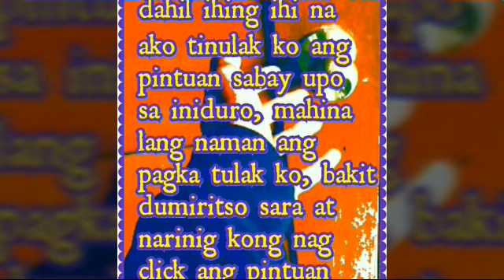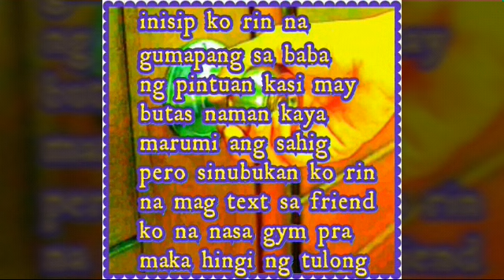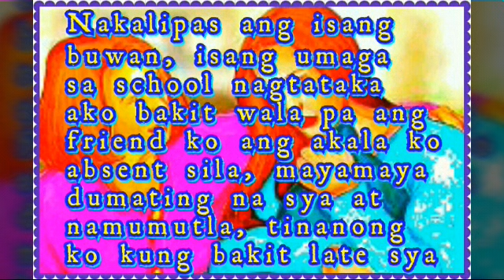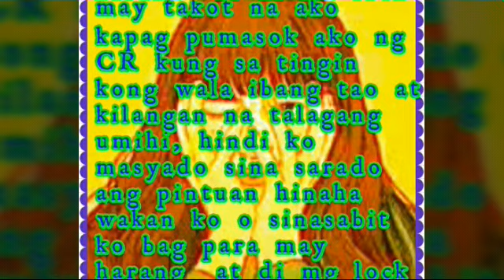ANU ANG MISTERYO NG PINTUAN SA CR NG SCHOOL